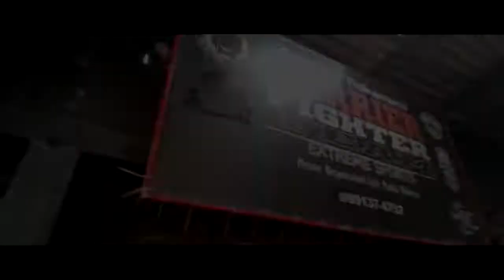16° Exame de graduação Terrier Fighter team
16° exame de GRADUAÇÃO terrier 2019

Gravei um pouco de como funciona o exame de GRADUAÇÃO na equipe terrier figther team, na qual eu faço parte como líder e mestre.

Max Herman